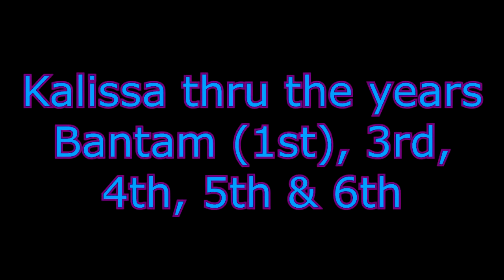Kalissa cheering thru the years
A few pictures of Kalissa over the years of cheer. I used several transitions for demo.

‘Unity’ is our latest House release from our favourite duo Dropouts, featuring the wonderful Aloma Steele!